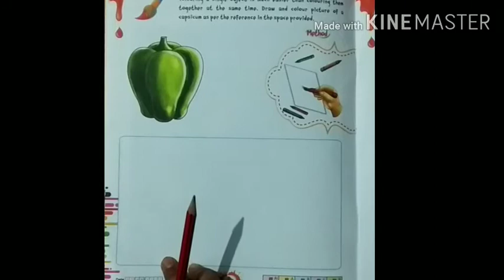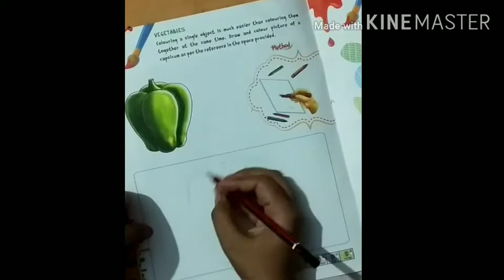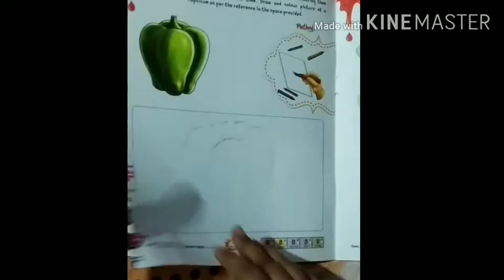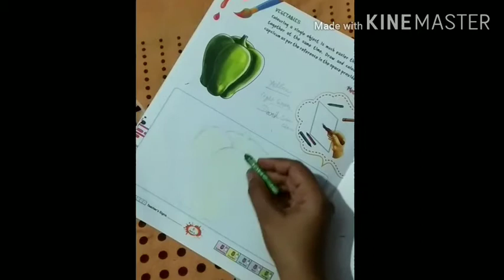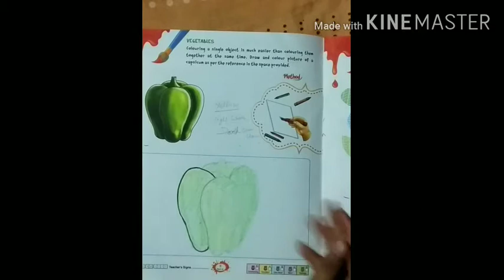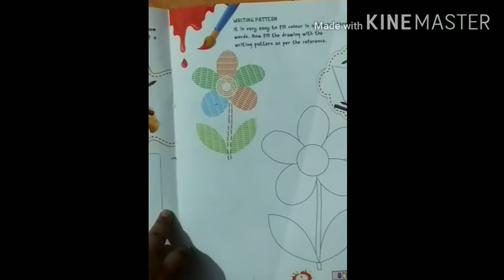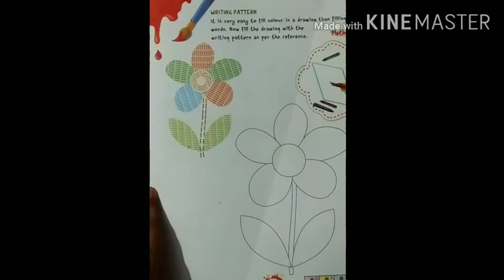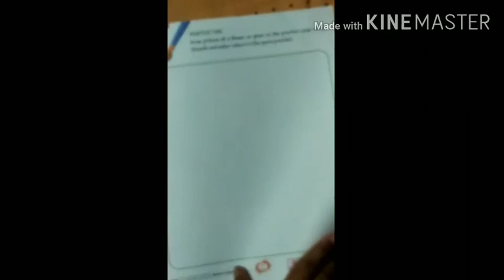Class-3 sub-art✍✍by kaimini mam 4/08/2020